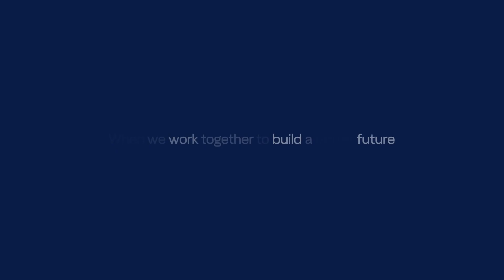DNV - Heartbeat hero (Norway)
Find out what does it feel like to be at the heart of it at DNV?